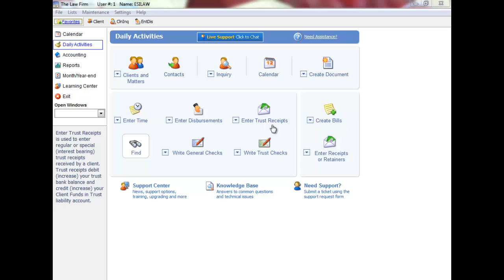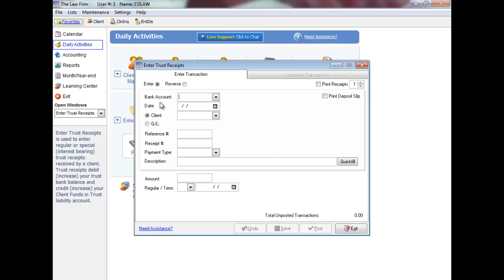Entering client trust receipts in ESILAW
Learn how to enter receipts in ESILAW for trust funds or monies received from clients.